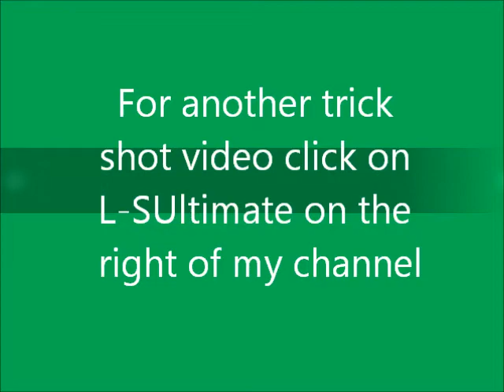Ultimate Trick Shots!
Some other people did some so I did also.